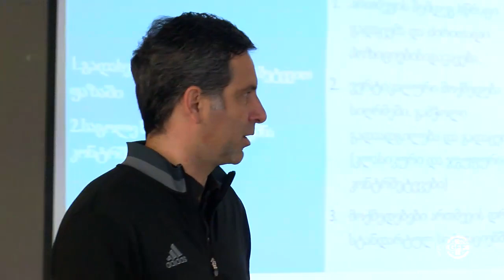უეფას მწვრთნელთა განათლების A ლიცენზიის კურსის მეხუთე მოდული